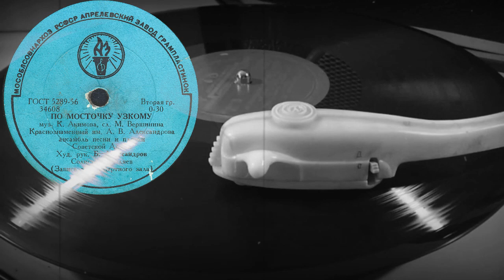ПО МОСТОЧКУ УЗКОМУ Краснознаменный анс. песни и пляски Советской Армии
ПО МОСТОЧКУ УЗКОМУ муз. К.Акимова, сл. М.Вершинина,  Краснознаменный им. А.В. Александрова анс. песни и пляски Советской Армии, Худ. рук. Б.Александров, Солист Е.Беляев (Запись из концертного зала)